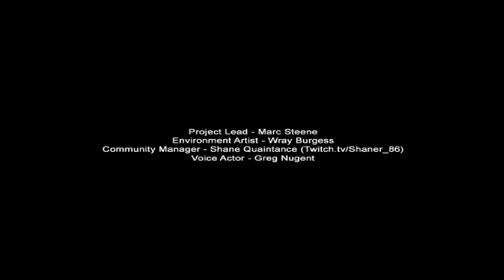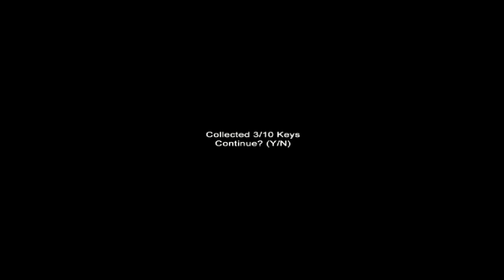Slender challenge: Part 1 I Lost!!!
I lost!!! Nooooooo!